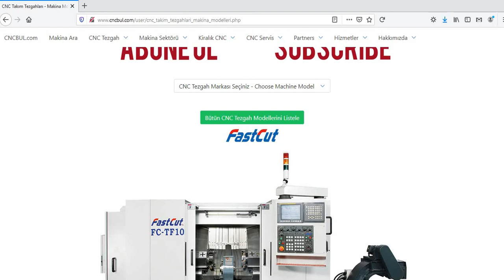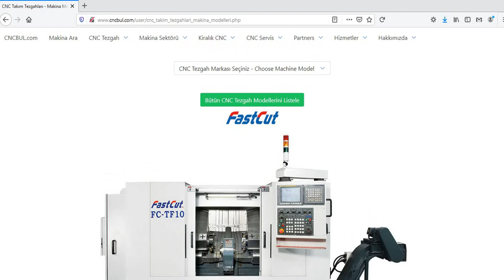FASTCUT MACHINE MODELS (CNC Machine Tools)